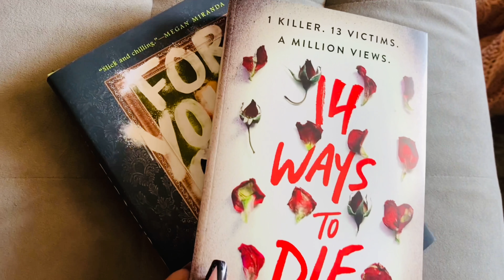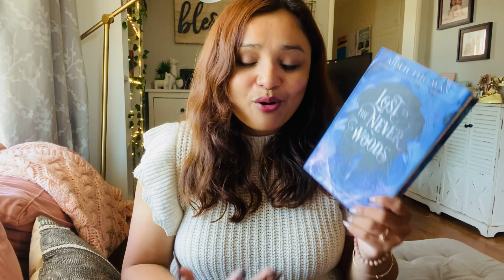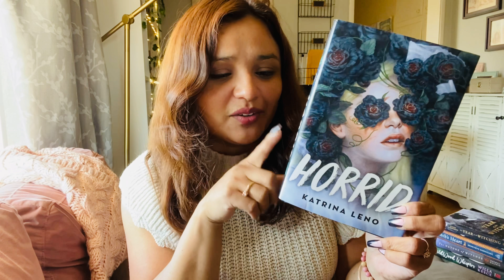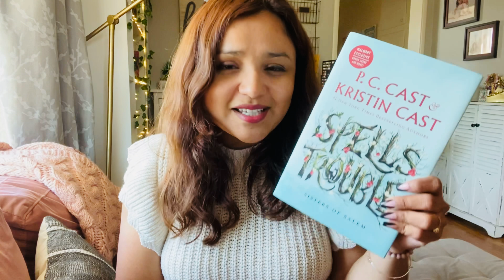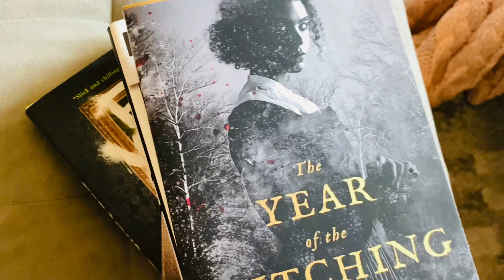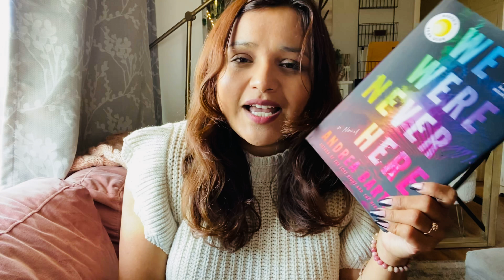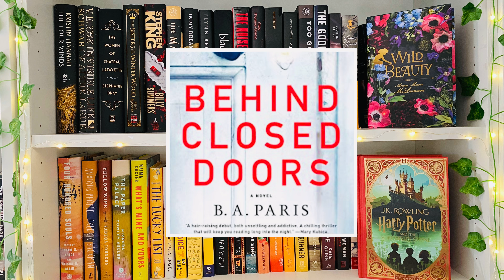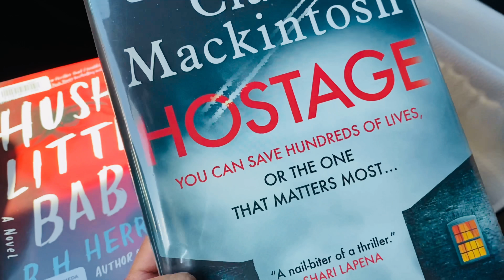Cozy & Dark Fall Books 🍁 Setting up my Fall TBR 👻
Amazon Wish List: